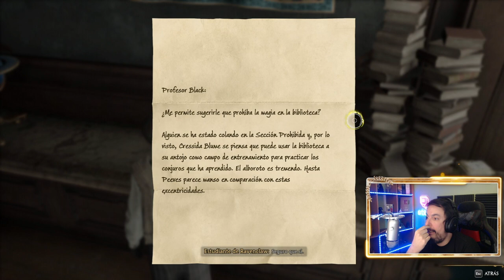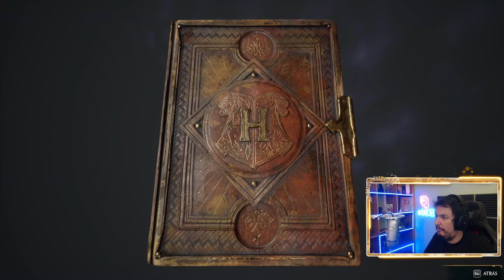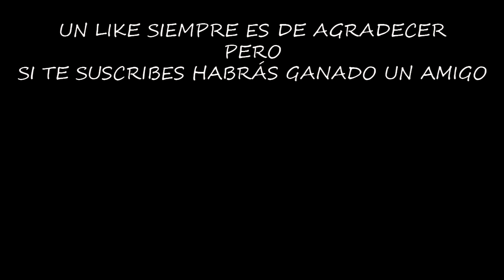YA TENEMOS VARITA #4 | HOGWARTS LEGACY | [El Chicha]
Todo mago debe tener varita, así que vamos a Hogsmade a visitar a Olivander.

Configuración de mi Pc:

Fuente de alimentación

¡¡¡Muchas gracias!!!